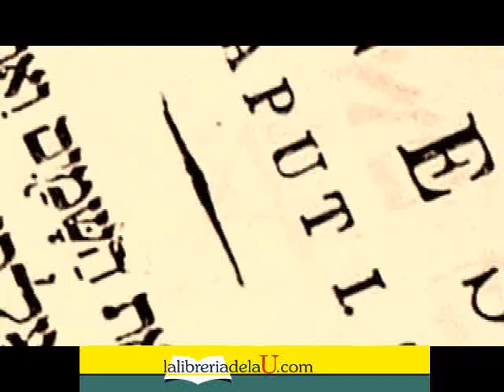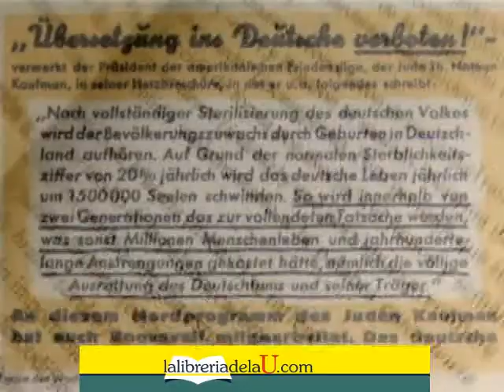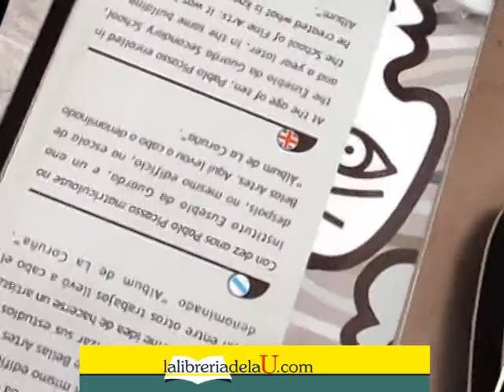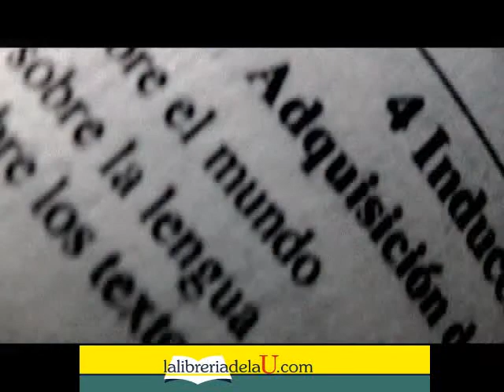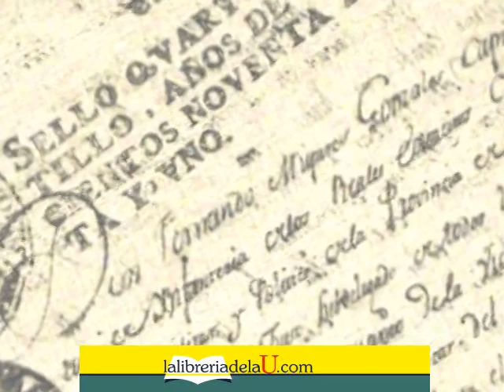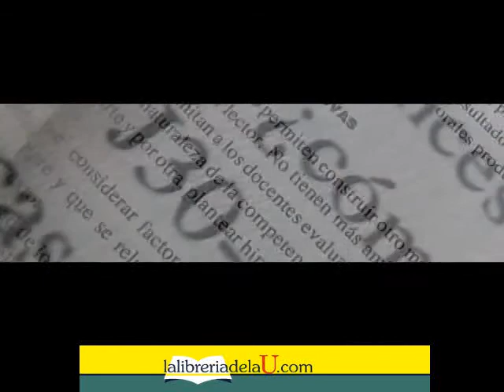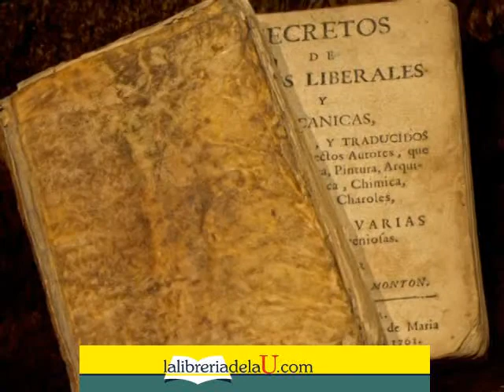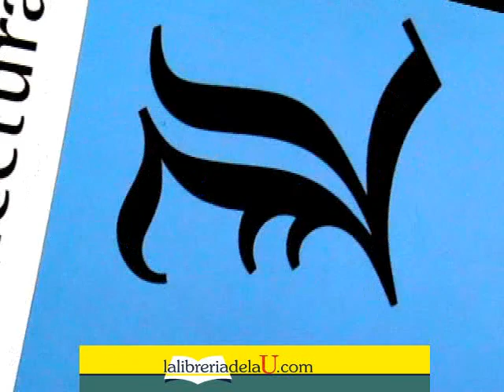La lectura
Autoras: Emma Rodríguez; Elisabeth Lager